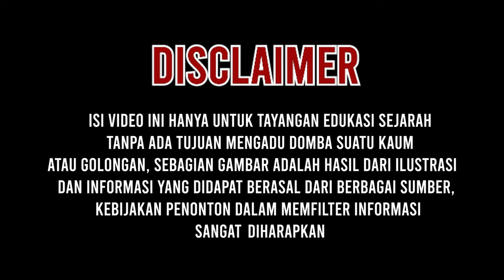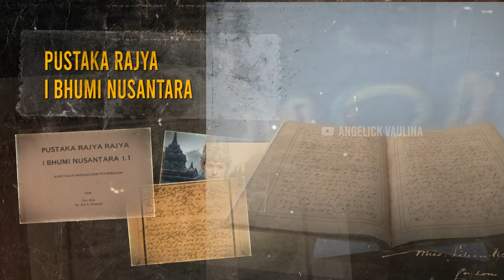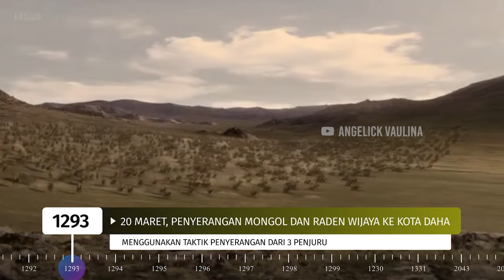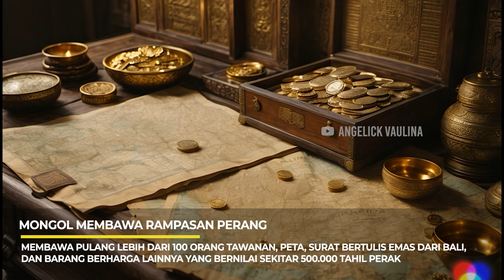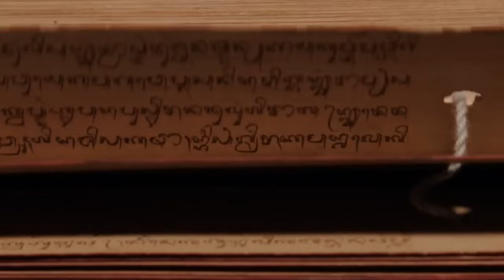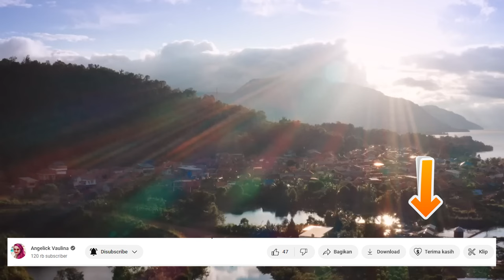KISAH RADEN WIJAYA PENDIRI MAJAPAHIT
Bantu kami mengembangkan pariwwisata dan adat budaya di Indonesia dengan cara klik "terima kasih", donasi dan dukungan kalian dibutuhkan untuk kami bersemangat membuat konten.

like, komen, kritik, saran  yang membangun sangat saya harapkan